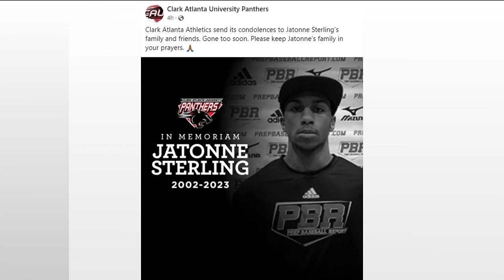Clark Atlanta baseball player shot, killed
The Fulton County Medical Examiner later identified the 20-year-old killed as Jatonne Sterling. He was a member of CAU's baseball team, the university said.